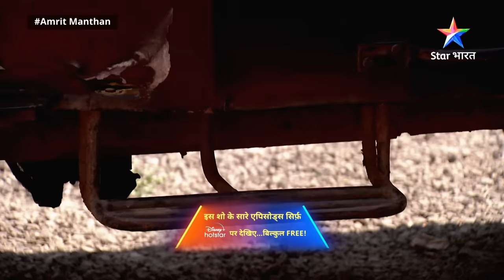EPISODE - 241 Part 1 | अमृत मंथन | Amrit Manthan | Agam-Nimrit Ke Pyaar Bhare Pal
►*About*
Ye kahaani hai Amrit aur Nimrit do behanon ki. Donon behanein ek-doosre se behad pyaar karti hain aur donon ke beech bahut achchhi dosti bhi hai. Lekin phir kuchh aisa hua ki donon pyaar karne waali behanein ban gayeen ek-doosre ki dushman. Phir shuroo hota hai ek naya khel...sheh aur maat ka khel. Aakhir is laddaayi mein kaun jeetega? Amrit ya Nimrit? Aage inki zindagi kya naya rang dikhaayegi? Jaanne ke liye dekhiye Amrit Manthan 'Also known as Bairi Behna .